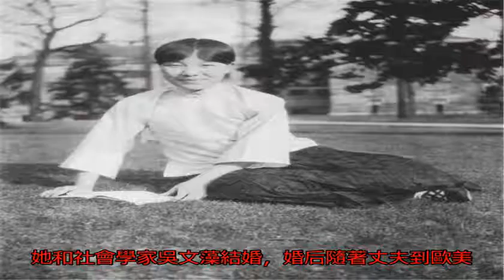民國罕見老照片：冰心幸福，老舍平凡，中國的曼殊斐爾的她！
民國罕見老照片：冰心...